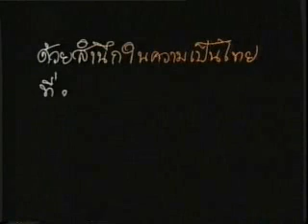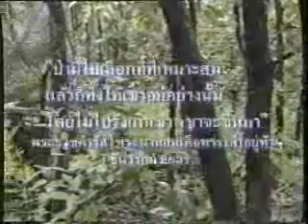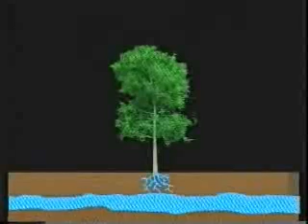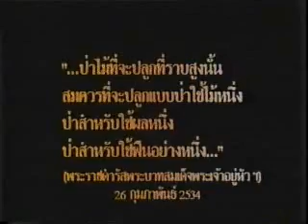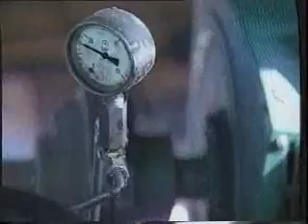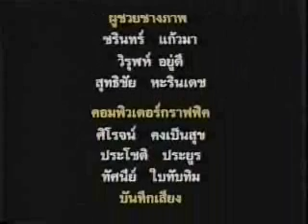ขอได้เกิดใต้เบื้องยุคคลบาท คืนพลังสู่ผืนป่า